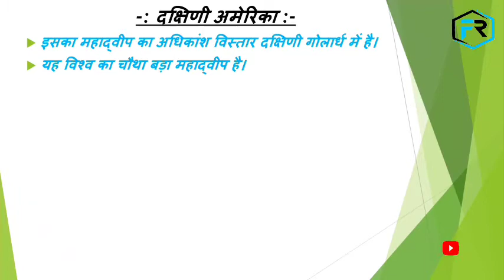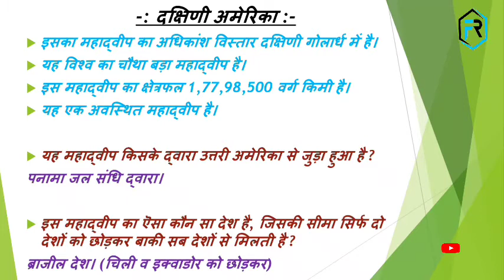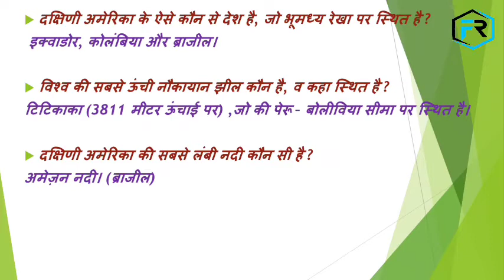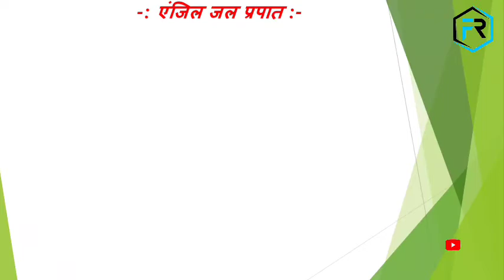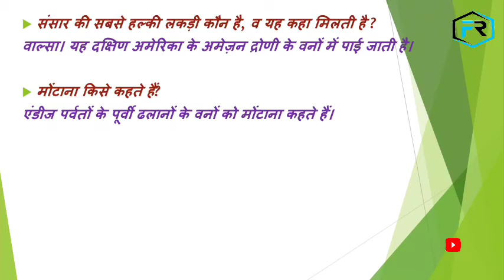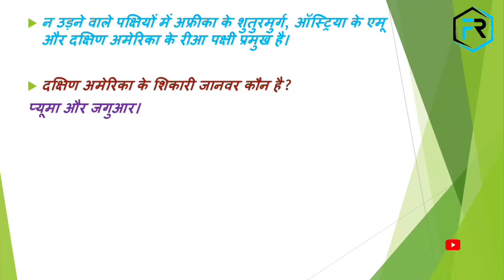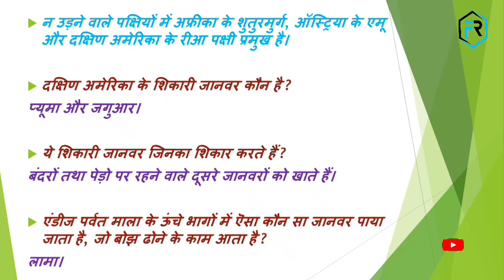विश्व का भूगोल Day -19//PR Knowledge Center ## (दक्षिण अमेरिका अति महत्वपूर्ण प्रश्न भाग - 1)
दोस्तो इस वीडियो में हम दक्षिणी अमेरिका के बारे में जानेंगे।

प्रारम्भ में थोड़ी उत्तरी अमेरिका के अति महत्वपूर्ण प्रश्न व फिर अपने आज के टॉपिक दक्षिणी अमेरिका से संबंधित अति महत्वपूर्ण प्रश्नों के बारे में जानेंगे व उनके उत्तरों के बारे में जानेंगे।

PR Knowledge Center
General knowledge

कुछ महत्वपूर्ण प्रश्न जैसे -

सबसे ऊंचा जल प्रपात कौन है ?
सबसे बड़ा शिकारी पक्षी कौन है ?
सबसे लंबी नदी कौन है ?
सबसे ख़तरनाक जंगल कौन सा है ?
अमेज़न जंगल इतना रहस्य मय जंगल क्यों है ?
उत्तरी अमेरिका और दक्षिणी अमेरिका किस जल संधि द्वारा जुड़े हैं ?

दक्षिणी अमेरिका किस गोलार्ध में स्थित है ?
एनाकोंडा कहा पाए जाते हैं ?
एनाकोंडा सांप की लम्बाई कितनी होती है ?